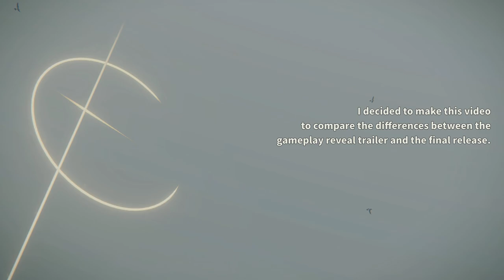Elden Ring: Shadow of the Erdtree - Trailer vs. Release Comparison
This video showcases all differences I noticed between Shadow of the Erdtree's gameplay trailer and final release (as of patch 1.13.2). All gameplay footage is original and recorded by me; trailer snippets courtesy of Bandai Namco/FromSoftware.

Timestamps:
0:00 Intro
0:18 Cocoon of the Empyrean
0:45 Where is Freyja?
1:05 Thiollier Moved
1:27 Abyssal Woods
2:01 Messmer's Voicelines
3:01 Rellana's Arena
3:30 Blackgaol Knight Moved
3:56 Dancer of Ranah Moved
4:35 Golden Hippopotamus Moved
5:01 Cut Cutscene
5:20 Outro